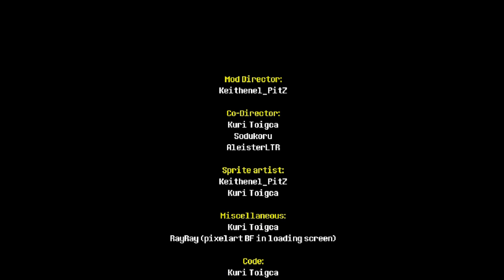FNF Last determined | Sans se vuelve loco y bf igual😫😓(FNF Mods)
en este video juego el mod de last determined de vs sans, espero que se la pasen bien y dejen su like¡¡¡